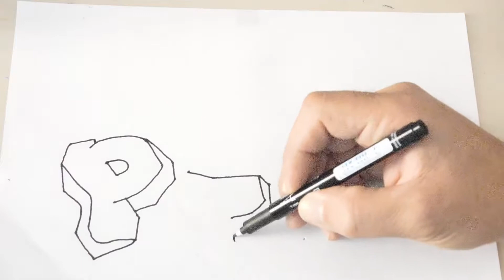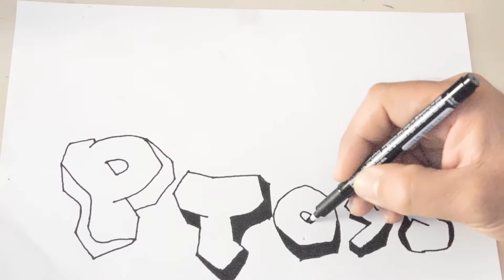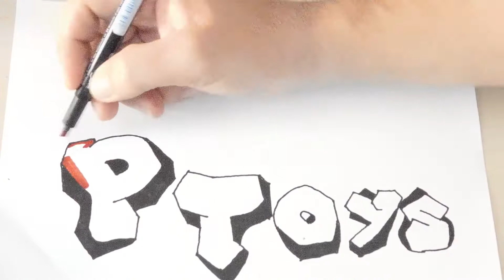σχεδιάζουμε γκράφιτι το όνομα του καναλιου p toys/we design graffiti the name of the channel p toys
σχεδιάζουμε με γραμματα  γκράφιτι στο χαρτι το όνομα του καναλιου  p toys/we draw the name of the channel in graffiti on paper p toys.